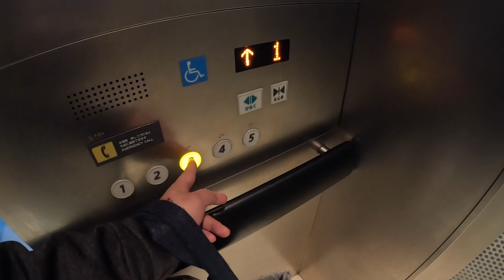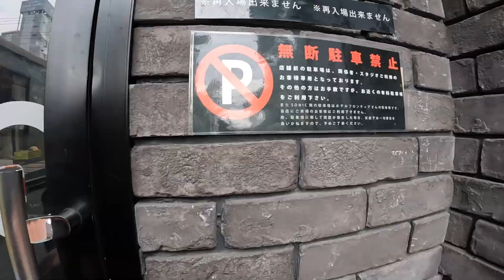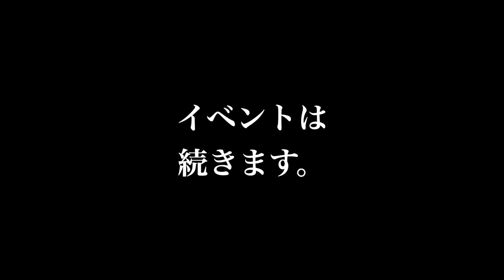【密着】バンドリハ&ライブで忙しかったドラム講師の1日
8:30から21:30まで一日中、外でのお仕事でした。午前中はバンドリハ、午後にはライブで終演後にレコーディングの準備。そんな片平の1日に密着!!

▼今回参加したバンド「THE BLOOD BLOOD」のライブ全編

福島県いわき市を中心にドラムレッスンを行っています。